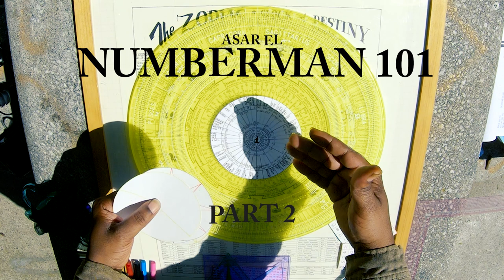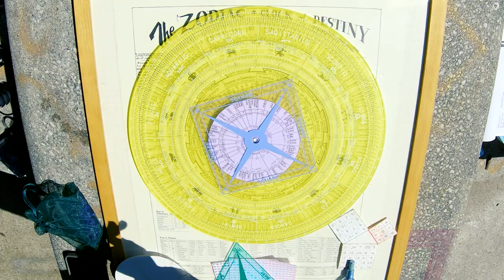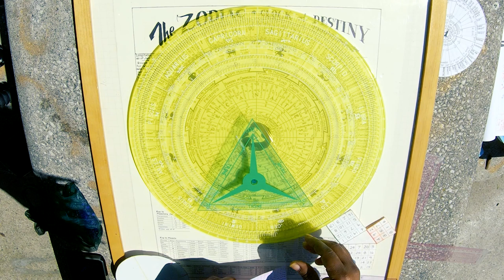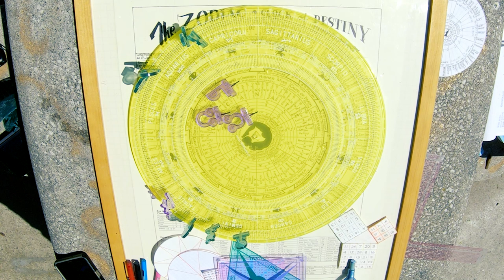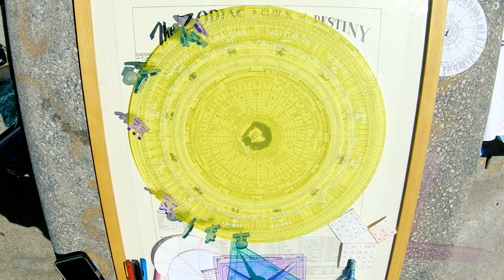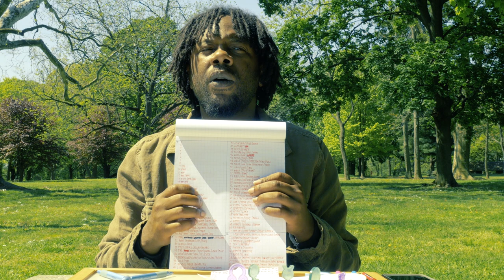Numberman 101 with Asar El. Part 2 : Where Do I Come From?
Part 2 of a 3 part Series with Asar EL entitled "Numberman 101"

In this talk, Asar speaks on his personal journey with Numerology, Astrology, Astronomy and Divination amongst other things.

Produced by Zendra Shareef
Recorded and Edited by Dawit Illsun

GetUpMag 2020